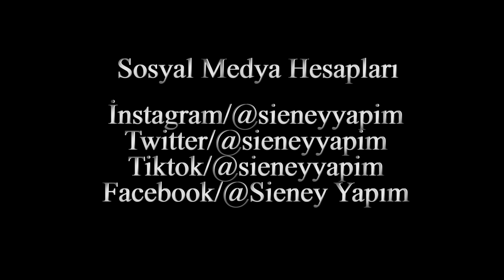BİZ SORDUK ONLAR CEVAPLADI - en komik sokak röportajları #1 | Sieney Yapım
Merhabalar. Bayram öncesi; izlerken yüzünüzde tebessüm oluşturacak doğal ve samimi bir video paylaşmak istedik sizlerle. Biz sorduk onlar cevapladı. Ama nasıl cevaplar :))) Görmeniz lazım :)
Çocuk deyip geçmeyin. O minicik bedenlerin kocaman cevapları videomuzda.
Keyifli seyirler.